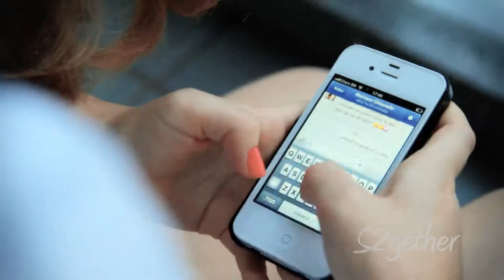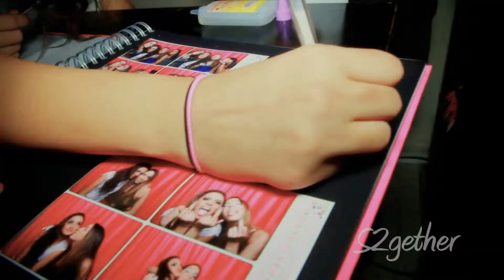Pocket 15 Anos: Carolina Belo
Debutante: Carolina Belo;
Filmagem: S2gether Wedding Films;
Fotografia: Indira Amazone.

S2gether Wedding Fims:
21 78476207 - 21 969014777